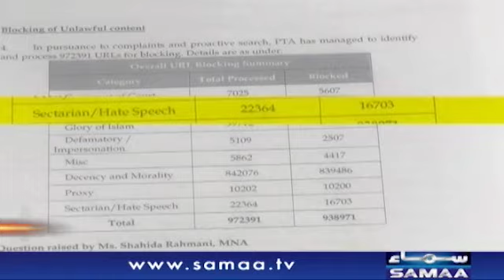Marking more than nine million links | Naya Din | SAMAA TV